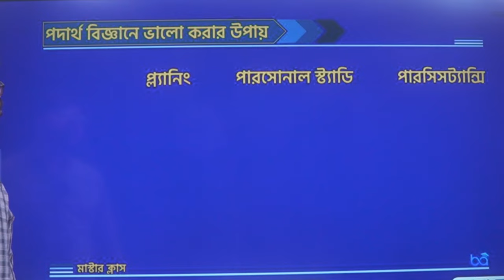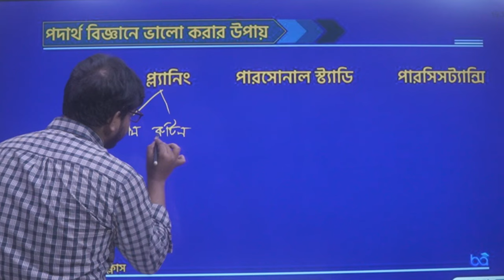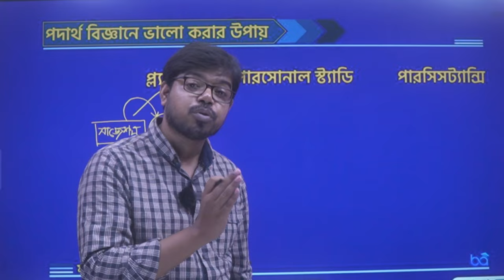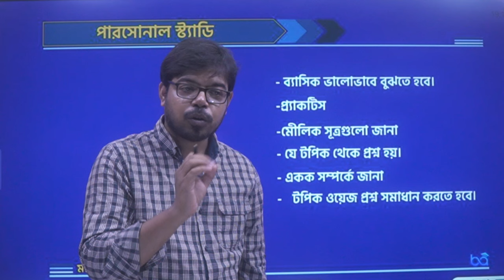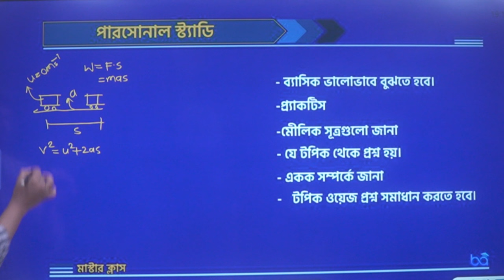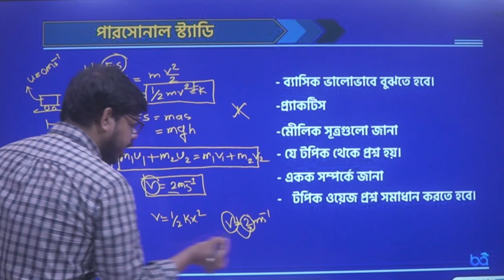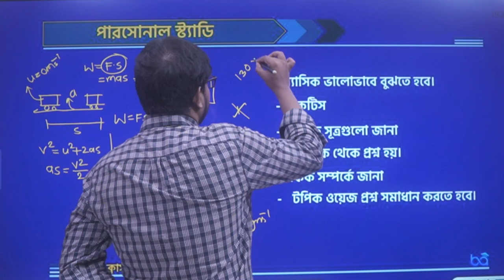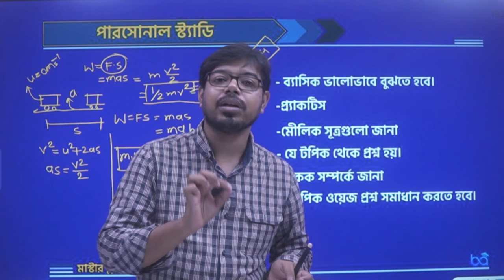কিভাবে পড়লে পদার্থ বিজ্ঞানে 90+ পাবে || পদার্থ বিজ্ঞানে ভালো করার উপায় || Adib Hasan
📣এসএসসি 25  "ব্যাসিক টু অ্যাডভান্স" অনলাইন  ব্যাচ📣

আসসালামু আলাইকুম শিক্ষার্থীরা। আশাকরি ভালো আছো।
~এসএসসি 25 শিক্ষার্থীদের জন্য সেপ্টেম্বর মাসের  5 তারিখ থেকে অনলাইন ব্যাচ শুরু হতে যাচ্ছে।

🟢ব্যাচটিতে ভর্তি হওয়ার শর্ত:
✓ এটা কোন কোর্স না বরং ব্যাচ তাই প্রতি মাসে সম্মানী প্রদান করতে হবে।
✓ তোমরা চাইলে এক মাস বা ২ মাসও পড়তে পারো, যে মাসগুলো পড়বে সে মাসগুলোর লেকচার শিট, প্রাকটিস শিট, ভিডিও, কোর্স মডিউল
সব কিছু পেয়ে যাবে। কেউ যদি প্রথম মাস না পড়ে পরের মাস থেকে পড়া শুরু কর, তবে কোনভাবে প্রথম মাসের কোন ম্যাটারিয়াল তোমরা
পাবেনা, সেগুলো পেতে হলে অবশ্যই তোমাদেরকে আলাদা করে সম্মানী প্রদান করতে হবে।
✓ সম্মানী অফেরতযোগ্য, তাই শতভাগ নিশ্চিত হয়ে পেমেন্ট করবে।
✓পরিশ্রম করার মন মানসিকতা অবশ্যই থাকতে হবে।
✓ পদার্থ ও রসায়নের জন্য আলাদা আলাদা খাতা বানাতে হবে।
✓নিয়মিত ক্লাস এবং নোট সাবমিট না করলে এক সপ্তাহের জন্য সাসপেন্ড করা হবে
✓ক্লাস শেষে হোমওয়ার্ক দেওয়া হবে, এগুলো অবশ্যই কমপ্লিট ও গ্রুপে সাবমিট করতে হবে।
✓অধ্যায়ভিত্তিক ও মেগা এক্সাম এ অবশ্যই অংশগ্রহন করতে হবে, অন্যথায় অভিভাবককে কল করা হবে।

🟢কোন কোন সাবজেক্ট পড়ানো হবে-
 ✅পদার্থবিজ্ঞান এবং রসায়ন। এই দুইটি  সাবজেক্ট  পড়ানো হবে ।

🟢সব সাবজেক্ট পড়তে হবে কি?-
তুমি যে কোন সংখ্যক সাবজেক্ট পড়তে পারো ।

➡️কোন সাবজেক্ট এর জন্য কত টাকা সম্মানী ?
☑️ 2 টি সাবজেক্ট পড়লে প্রতিমাসে 700 টাকা ।
☑️ 1 টি সাবজেক্ট পড়লে প্রতিমাসে 400 টাকা ।

🟢 ক্লাস রুটিন  ?
 ➡️শনিবার, সোমবার, বুধবার
✓পদার্থ বিজ্ঞান - সন্ধ্যা 7:00 টায়
➡️ রবিবার, মঙ্গলবার, বৃহস্পতিবার
✓রসায়ন - সন্ধ্যা 7:00 টায়

📢 এই ব্যাচে যা যা থাকছে -
✅সপ্তাহে ৬ দিন ক্লাস। ( পদার্থ ৩ দিন + রসায়ন ৩ দিন)।
✅ প্রতিটি ক্লাসের সময় অনির্ধারিত, টপিক শেষ না হওয়া পর্যন্ত ক্লাস চলবে।
✅মূলবই + সৃজনশীল + এম সি কিউ+জ্ঞানমূলক, সবকিছু পড়ানো হবে।
✅ভর্তি হওয়ার সাথে সাথে ক্লাস মডিউল বা রুটিন, প্রেকটিস শিট সবকিছু গ্রুপে পেয়ে যাবে।
✅ব্যাক্তিগত সৃজনশীল সমাধানের সুযোগ থাকছে ।
✅প্রতি সপ্তাহের শুক্রবার অধ্যায় ভিত্তিক পরীক্ষা ( বোর্ড প্যাটার্ন- 20 টা এমসিকিউ, 3 টা সৃজনশীল)
✅মাস শেষে থাকবে একটা মেগা এক্সাম।
✅এক্সামের জন্য থাকছে আলাদা এক্সাম প্যানেল।
✅বোর্ড স্ট্যান্ডার্ড ও বিভিন্ন স্কুলের সৃজনশীল, বহুনির্বচনী প্রশ্ন নিজেরাই সমাধান করতে পারবে।
✅ক্লাস হবে ফেসবুক লাইভে এবং পরবর্তীতে তা রেকর্ডেড আকারেও পাবে।
✅মাসে ২ টা QNA সেশন থাকবে।
✅শেষ সময়ে থাকবে স্পেশাল সাজেশনস।
✅ব্যাচটির ব্যাপ্তি হবে ৪ মাস।

📢 ক্লাস শুরু হবে  সেপ্টেম্বর এর 5 তারিখ।

🟡➜ ভর্তির নিয়মাবলী
🅐 প্রথমে নিম্নোক্ত নাম্বারে  সম্মানি পাঠাতে হবে (সেন্ড মানি)
➡️ টাকার পরিমাণ: উপরোক্ত তথ্য অনুসারে , তুমি যে কয়টি সাবজেক্ট পড়বে সেভাবে সম্মানী প্রদান করবে ( 2টি পড়লে 700 ,
1 টি পড়লে 400 ) প্রতি মাসে।

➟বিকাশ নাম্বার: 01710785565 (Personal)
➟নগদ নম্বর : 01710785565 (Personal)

🅑 টাকা পাঠানোর পরে তোমরা (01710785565)  নাম্বারে একটা SMS দিবে । SMS বা যেই তথ্যগুলো লিখবে..
1. SSC - 2025
2. যে সাবজেক্ট গুলোতে ভর্তি হয়েছ তার নাম।
2. তোমার ফেসবুক আইডি নাম ।
3. যে নাম্বার থেকে সেন্ড মানি করেছো সেই নাম্বার,

বিশেষ দ্রষ্টব্য : তোমরা চাইলে হোয়াট্সঅ্যাপ বা ফেসবুকে আমাকে  এ তথ্যগুলো দিতে পারো। নিন্মে ফেসবুক আইডি ও হোয়াট্সঅ্যাপ
নম্বর রয়েছে।

উপরোক্ত তথ্য গুলো দিয়ে SMS করার পরে , তোমাকে প্রাইভেট গ্রুপের লিংক পাঠানো হবে,
তোমরা সেই লিংকে গিয়ে গ্রুপে জয়েন করবে
এবং সেই গ্রুপ থেকেই প্রতিনিয়ত লাইভ ক্লাস করবে।

তারপরও ভর্তি সংক্রান্ত তথ্যের জন্য নিম্নোক্ত নাম্বারে সরাসরি কল দিতে পারো।
ফোন নাম্বারঃ 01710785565 (আদিব স্যার)
অথবা ফেসবুকে মেসেজ করতে পারো।
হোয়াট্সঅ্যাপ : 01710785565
চেষ্টা করবে 5 তারিখের আগেই ভর্তি হয়ে যেতে। এই চারটি মাস যদি খুব ভালো করে পড়তে পারো তবে ব্যাসিক দৃঢ় হওয়ার
 অবশ্যই প্রতিাট সাবজেক্ট এ 95+ নম্বর থাকবে, ইন শা আল্লাহ।